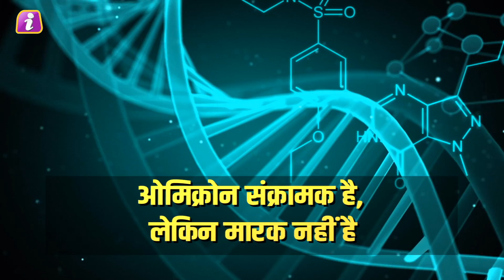ओमिक्रोन पर आई सबसे बड़ी बड़ी रिसर्च रिपोर्ट, ओमिक्रोन संक्रामक है, लेकिन मारक नहीं है